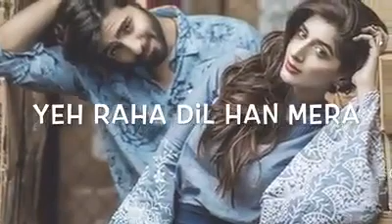tujhy sochta hy jo